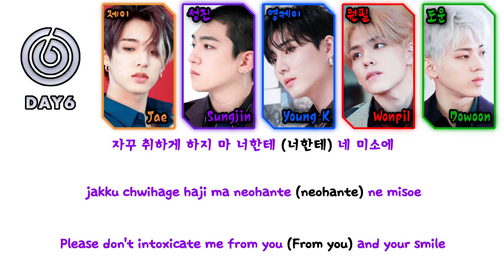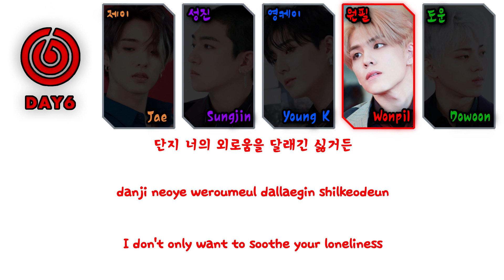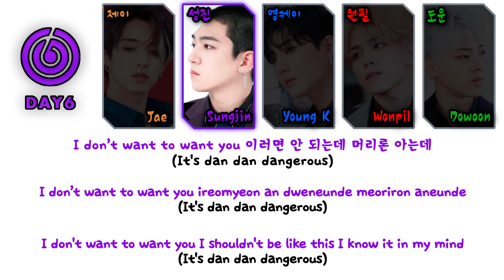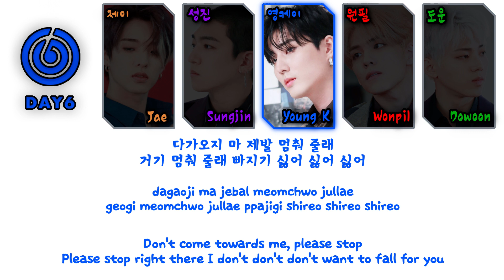DAY6 (데이식스) - "121U" Lyrics (가사) [Color Coded Han|Rom|Eng]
Translation: @jaelavie